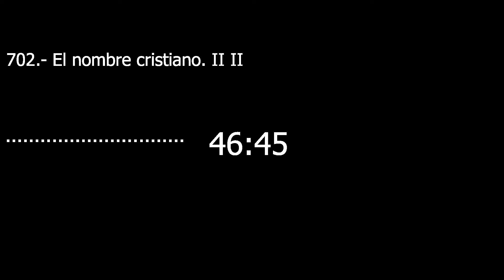Catecismo 2158-2159. El nombre cristiano II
El nombre cristiano II

2158 Dios llama a cada uno por su nombre (cf Is 43, 1; Jn 10, 3). El nombre de todo hombre es sagrado. El nombre es la imagen de la persona. Exige respeto en señal de la dignidad del que lo lleva.

2159 El nombre recibido es un nombre de eternidad. En el reino de Dios, el carácter misterioso y único de cada persona marcada con el nombre de Dios brillará a plena luz. “Al vencedor [...] le daré una piedrecita blanca, y grabado en la piedrecita, un nombre nuevo que nadie conoce, sino el que lo recibe” (Ap 2, 17). “Miré entonces y había un Cordero, que estaba en pie sobre el monte Sión, y con él ciento cuarenta y cuatro mil, que llevaban escrito en la frente el nombre del Cordero y el nombre de su Padre” (Ap 14, 1).